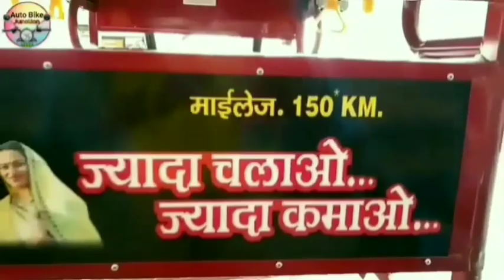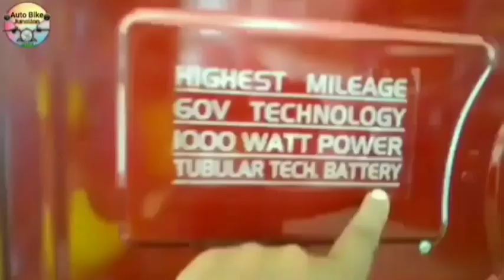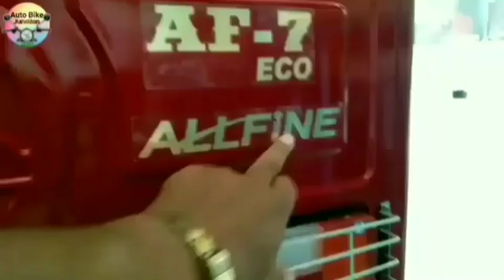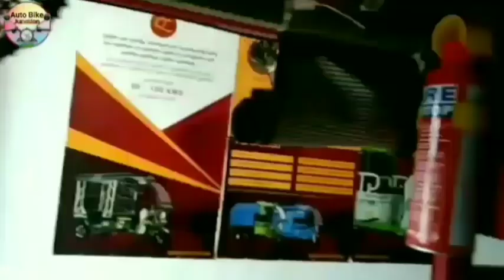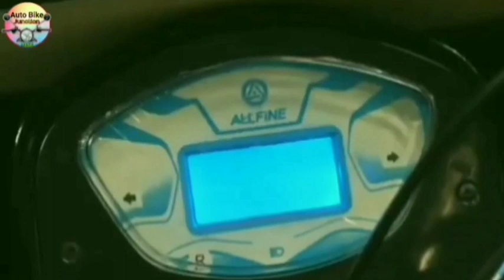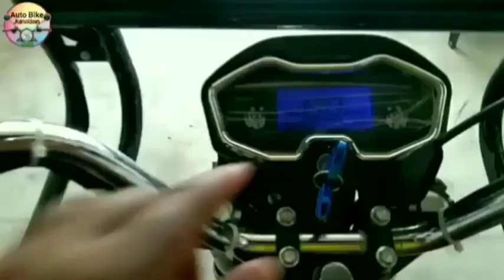Allfine AF7 Eco Electric 3Wheller 🔥चेचिस कंट्रोलर और मोटर की 3साल वारंटी। मात्र 30हजार DP | Review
All fine AF7 ECO Electric Passenger Three Wheller | चेचिस कंट्रोलर और मोटर की 3साल की वारंटी। मात्र 30हजार रुपए डाउनपेमेंट मे उपलब्ध।माइलेज 151 किलोमीटर 1 चार्ज मे । ALL FINE Electric E Rickshaw Hindi review | All Fine electric Vehicles Three wheeler price Mileage Features all colours full detail Hindi review  | 2022 model electric E Rickshaw All fine electric three wheeler on road price

Namaskar Doston ~🙏

I am Manoj Pandey Welcome to our YouTube channel Auto Bike Junction. doston aaj ki is video mein all fine electric E Rickshaw Three Wheeler ki on road price battery backup feature aur Malik ka ful detail Hindi review kiya hun | to doston ALL fine electric e rickshaw ki sampurn jankari ke liye aap video pura ant Tak dekhen aur hamare channel auto bike junction ko subscribe aur video ko like jarur kar den

aap sabhi vivar ko Sadar dhanyvad 🙏🔥💥

2022 model electric E Rickshaw Hindi review
2022 model ALL FINE Electric E Rickshaw on road price
EV
Bajaj Maxima C Cargo three wheeler
Bajaj Maxima z CNG Auto
Bajaj finance suvidha
Three wheeler passenger tempo Finance Kaise karvayen

Special thanks video clip 🙏
All fine electric e rickshaw
All fine Industries Pvt.LTD

जय हिंद।